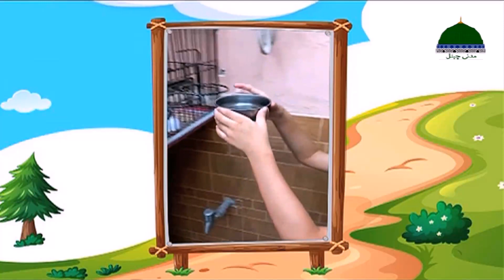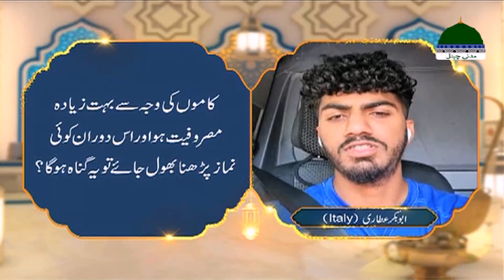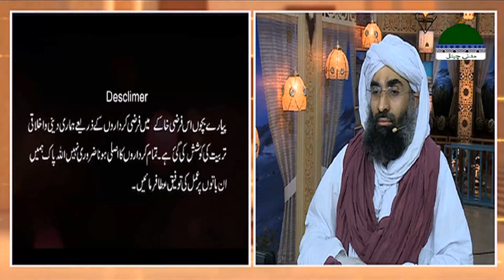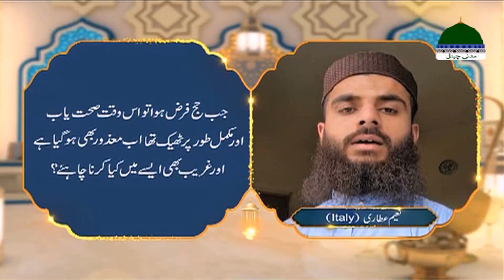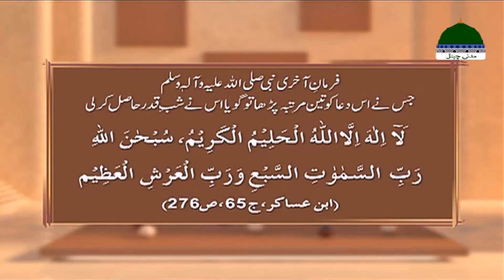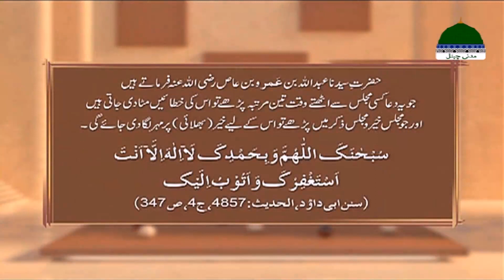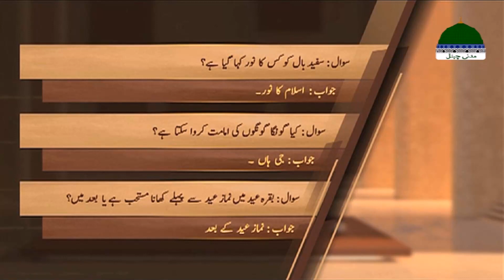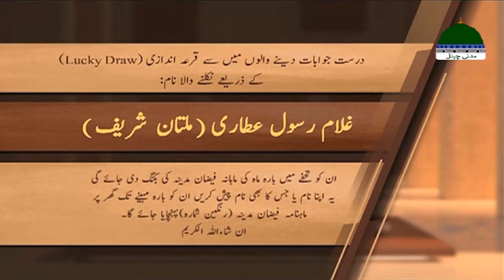Madani Muzakra Ep 2062 | Maulana Ilyas Qadri | 8th July 2022 | 9th Zul Hijjah 1443 Hijri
Dhuʻl-Hijjah Madani Muzakra 2022: Madani Muzakra Ep 2062 | Maulana Ilyas Qadri | 8th July 2022 | 9th Zul Hijjah 1443 Hijri

ZUL-HIJJAH ذوالحجۃ الحرام 1443 / 2022 Special Madani Muzakra

Dhuʻl-Hijjah 2022 Bayan: Madani Muzakra Episode 2062, 8th July 2022, 9th Dhuʻl-Hijjah 1443 Hijri | Zul Hijjah Special 2022 Madani Muzakra | Maulana Ilyas Qadri Bayan in Madani Muzakra Zul Hijjah Special 1443 | Madani Muzakra Latest | Madani Channel